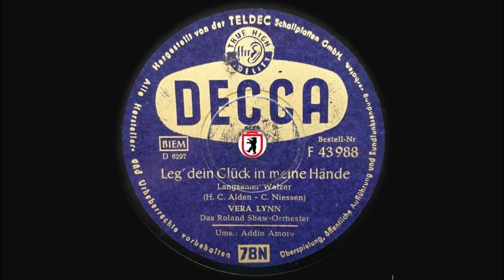Leg' dein Glück in meine Hände - Vera Lynn & Roland Shaw Orchester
Leg' dein Glück in meine Hände
- Langsamer Walzer -

von H. C. Alden und Carl Niessen

Vera Lynn
Roland Shaw Orchester

Decca Records 10" Schellack
Aufnahme 1955

Vera Margaret Lynn
geb. Welch
Britische Sängerin
Berühmt wurde sie während des Zweiten Weltkriegs mit dem Lied We’ll Meet Again
* 20. März 1917 in East Ham, London
† 18. Juni 2020 in Ditchling, East Sussex
Wegen ihrer beliebten Auftritte beim Militär bekam sie den Spitznamen The Forces’ Sweetheart
In Großbritannien erfreute sie sich auch nach dem Krieg großer Popularität
Sie nahm auch mehrere Schlager in deutscher Sprache auf: Sogno d’oro, my Darling, Sweetheart my darling my dear

Roland Edgar Shaw Tomkins
Britischer Komponist, Arrangeur und Orchesterleiter
* 26. Mai 1920 in Leicester, England
† 11. Mai 2012
Hauptsächlich mit dem Label Decca verbunden

Carl "Charly" Niessen
Österreichischer Komponist und Liedtexter
* 22. August 1923 in Wien
† 21. Februar 1990 in Prien am Chiemsee

Theo Knobel
alias H. C. Alden
Deutscher Komponist und Orchesterleiter
* 1906
† 1982